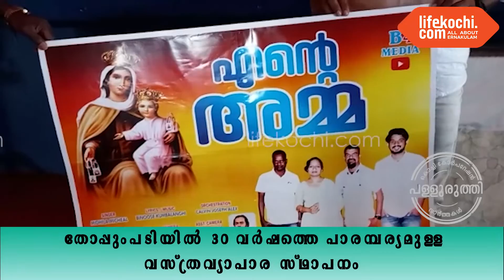പള്ളുരുത്തി : ബിനുസ് കുമ്പളങ്ങി രചന നിർവഹിച്ചു സംഗീതം ചെയ്ത "എന്റെ 'അമ്മ" ആൽബം പ്രകാശനം ചെയ്തു.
പള്ളുരുത്തി : ആൽബം ഫാ.ആൻ്റണി കാനപ്പള്ളി ഒസിഡി സി ഇ സി ഡയറക്ടർ പ്രകാശനം ചെയ്തു. ബിനുസ് കുമ്പളങ്ങി ഡയറക്ടർ
ലൈഫ്കൊച്ചിയോട് സംസാരിക്കുന്നു. വാർത്തയുമായി ലൈഫ്കൊച്ചി റിപ്പോർട്ടർ റിഡ്ജൻ റിബല്ലോ.